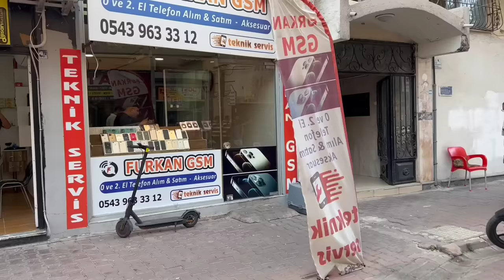Telefon Turizmi - Skeç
Herkese merhabalar arkadaşlar Yaşarken Ölenler isimli skecimiz yayında iyi seyirler...

MÜZİK
Numan Karaca